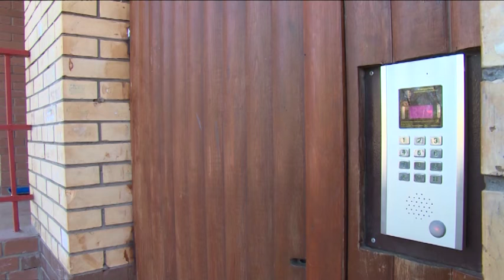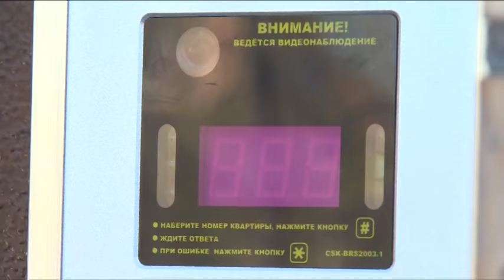Более 360 камер установлено в Щёлковском районе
Более 360 камер установлено в Щёлковском районе в 2016-м году. Итоги реализации программы безопасный регион обсудили в районной администрации на встрече с общественными организациями.